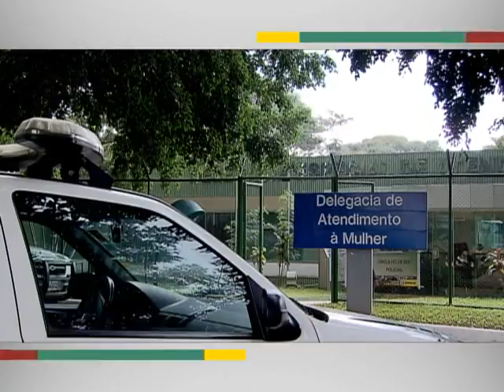Até 2014, cada estado terá uma unidade da Casa da Mulher Brasileira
EM QUESTÃO - 14.03.13: O governo federal anunciou a criação, até 2014, de 27 Casas da Mulher Brasileira, que vão oferecer atendimento integrado com médicos, psicólogos, delegacia, promotoria e defensoria pública. Para ajudar no combate à violência, serão investidos R$ 20 milhões para melhorar o atendimento às mulheres em unidades de saúde e garantir que hospitais e institutos médicos legais sejam capazes de resguardas o conjunto de provas periciais, base para processos judiciais contra os agressores.